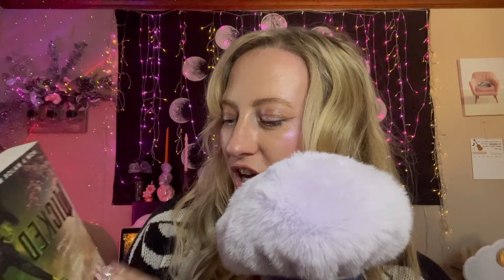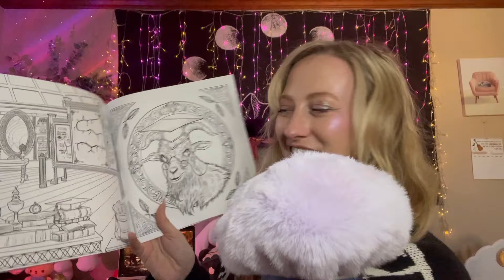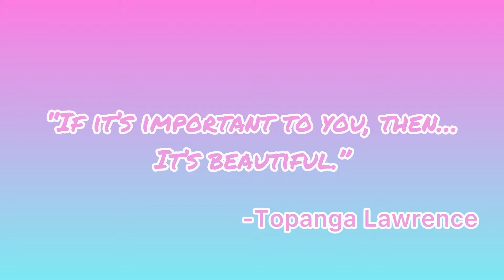ASMR Wicked Haul 🩷💚 Dolls, Clothing, Books & more! and a Life Upate About My Hometown!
Hi Besties! Sending all my love to everyone impacted by the 2 recent disastrous hurricanes across our country. 🫂✨ Once we hit 10k 🎉 I'll be able to link videos directly to YouTube's approved charity organizations via the YouTube Giving feature! Very excited to be able to use that feature hopefully by the end of this year! 😉👍 Until then I will keep you all posted with screenshots of donations for hurricane relief. Thanks from the bottom of my heart for being a part of this channel, Earthlings! 💖

▷GREETINGS EARTHLINGS 👽✌️
▷your Millennial Bestie, Elle here 👋 to help you focus on your *soul aesthetic!* 🫶🥰💖🕊
▷i hope this video helps you *rest • reset • & connect!*
▷🌈🏳️‍🌈💖💙⚧🏳️‍⚧️ *This community is a safe space for all earthlings.* ✊🏿✊🏾✊🏽✊🏼✊🏻

💖📢Wanna send Bestie Mail to be opened in videos?📢💖
Elle Graham, Millennial Magic
1820 Harris Houston Rd.

This does not impact the cost of the item, nor does it impact the items I choose to list whatsoever. If it's listed, I LOVE IT! 🤍 All products listed have been purchased & tested by me. 🤍

►*ASMR, you don't know her? 😳 ASMR stands for the Adam Sandler Meridian Response because his voice is so relaxing and comforting. nah, but my earliest memory of tingles* is friends playing with my hair or "spiders crawling up your back" at the ballet studio in between classes... 🤤 it was so comforting and euphoric, but more about the attention and connection 🥲 given to me by my friends than the scratching sensation. 😴 my goal when creating ASMR content is to give you my good energy: my kindness, love, respect, and comfort ♡ remove negative energy barriers ♡ and create a heightened sense of empathy, connection, understanding, euphoria, and oneness. ♡

►ASMR helps me with diagnosed PTSD + depression and anxiety. ♡ it is not a replacement for "doing the work" in EMDR or general therapy sessions. ♡ i would highly recommend therapy as *life-changing* to anyone, for any reason, or for no reason at all. ♡ Please Click to Check Out a Mental Health Resource

Offerings to the YouTube Gods: 🌬